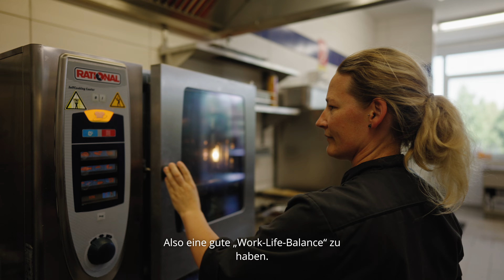Hotel am Bühl Recruiting Video